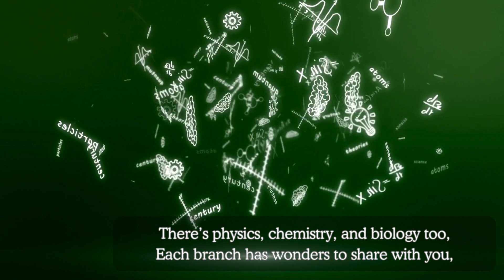Science Song for Kids | Educational Song for Kids | Curiosity Crew HQ 🎶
Get ready to spark curiosity with our Science Song for Kids! 🌟

This fun and engaging educational song introduces kids to the wonders of science, inspiring them to ask questions, explore, and discover the amazing world around them.

Whether you're a teacher, parent, or science-loving kid, this song is perfect for making science fun and memorable! 🌍🔬

📚 In this video, kids will learn:
What science is and why it’s important.
How curiosity drives exploration and discovery.
Fun examples of science in everyday life—like plants, animals, space, and experiments!

🎤 Why kids will love this song:
Catchy lyrics that are easy to sing along to.
Encourages critical thinking and a love for learning.
Perfect for classrooms, homeschool activities, or science-themed lessons.

🌟 Join us in celebrating the wonders of science – one song at a time! 🌟